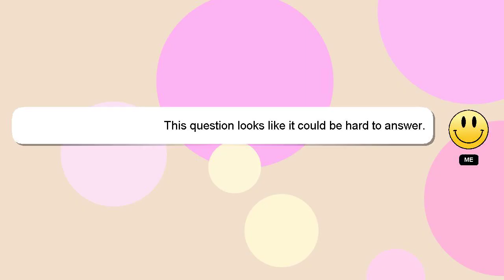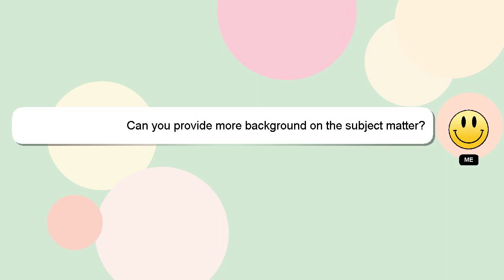How to deactivate profile in naukri?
Here's a short introduction about myself, Hello there, my name is Delphi. Allow me to provide support in answering your questions. - How to deactivate profile in naukri?

If you provide an answer, I will 'heart' it as a sign of gratitude.

*2 What we are experimenting :*